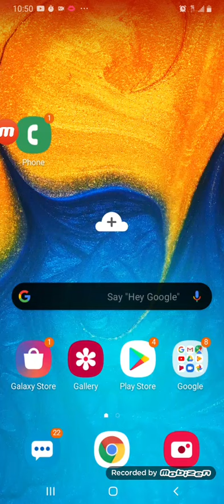How to install fortnite on a galaxy a20:very easy